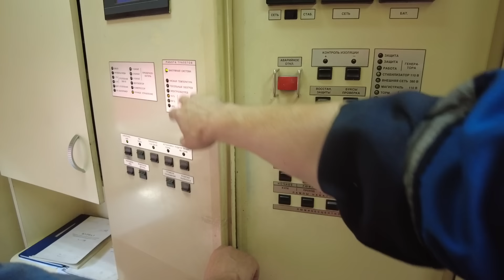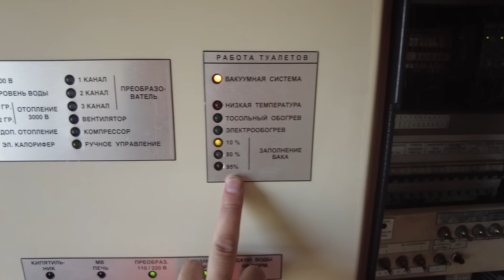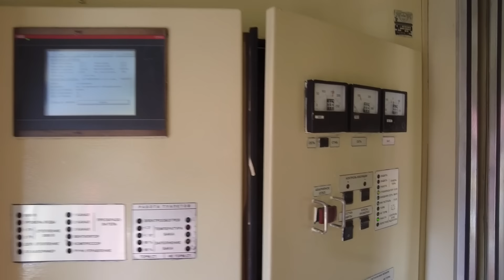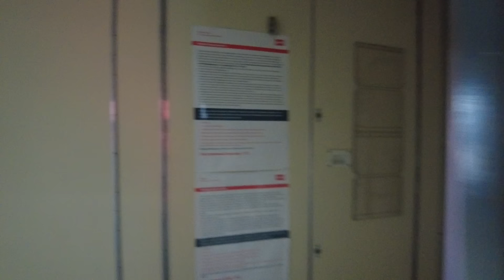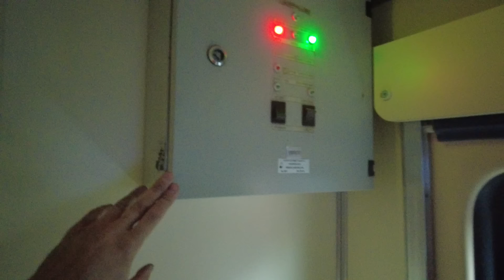РЖД-Проверка защиты вакуумной установки, поезда 326,353,149,11 втроём веселее и быстрее.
Всем привет, сегодня в нашем видеоролике  РЖД-Проверка защиты вакуумной установки, поезда 326,353,149,11 втроём веселее и быстрее и намного веселее. Смена от этого становится на много легче. Каждый может мне помочь быть все ближе к цели. Вы можете пожертвовать любую сумму. За ранее большое вам всем спасибо. Мои Реквизиты СБЕР 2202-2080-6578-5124 Леонид Александрович М